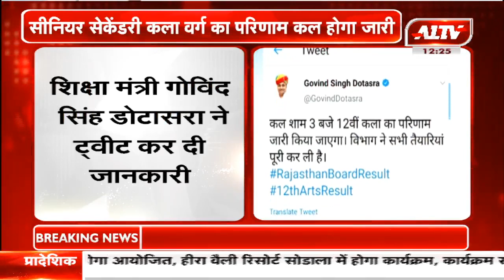सीनियर सेकेंडरी कला वर्ग का परिणाम कल होगा जारी | A1TV News